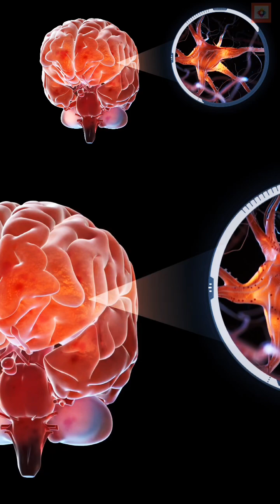REWIRE Your Brain in 28 Days.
Your brain isn't a fixed machine—it’s an adaptable masterpiece. 🧠✨
If you've been feeling stuck in loops of stress or bad habits, science shows you can physically rewire those circuits in just 4 weeks. This is the breakdown of the 28-Day Neuroscience Roadmap.
The 4-Week Plan:
🔹 Week 1: Awareness & The Thought Detective 🕵️‍♂️
🔹 Week 2: Replacement & The Pivot 🔄
🔹 Week 3: Consolidation & Neural Welding 💤
🔹 Week 4: New Identity & Environment 🏗️

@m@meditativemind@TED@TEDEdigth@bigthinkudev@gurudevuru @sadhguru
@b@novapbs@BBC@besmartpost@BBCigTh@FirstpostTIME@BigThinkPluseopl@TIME